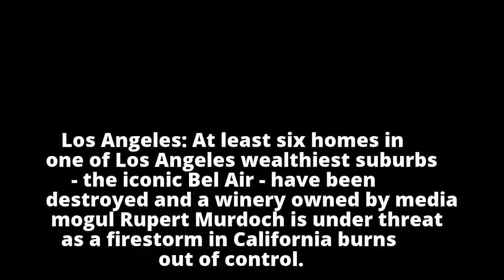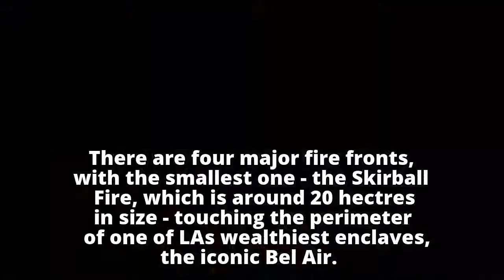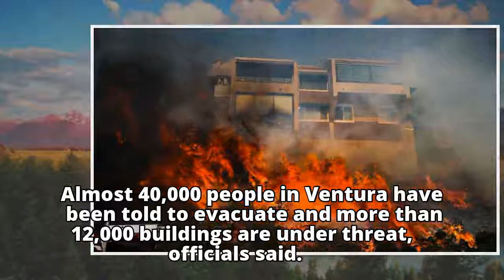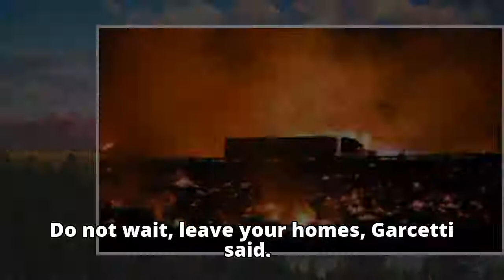California fires bear down on exclusive Los Angeles suburbs